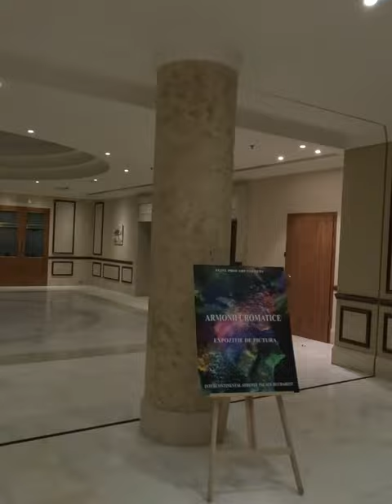Luxury hotel in Bucharest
Music: Open Spaces, Musician: Sound Phenomenon Studio, Album: Sound Phenomenon Studio, Source